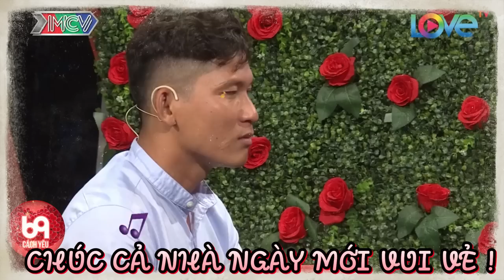Cặp đôi nói chuyện cực hài làm khán giả cười không ngớt và cái kết khi nói về B.i.a R.ư.ợ.u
BMHH_446
69 Cách Yêu là trang cập nhật những chương trình hẹn hò, ghép đôi, mai mối hot nhất hiện nay BẠN MUỐN HẸN HÒ, HẸN ĂN TRƯA, VỢ CHỒNG SON, YÊU LÀ CƯỚI, MAI MỐI CÙNG NGƯỜI LẠ